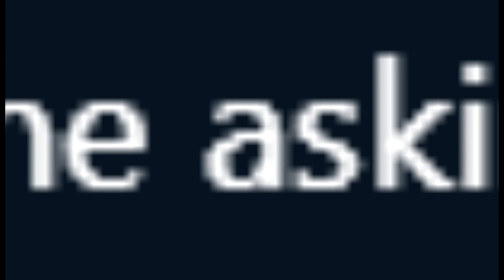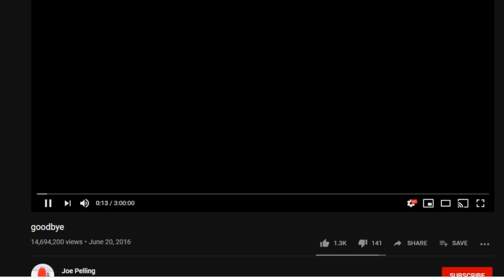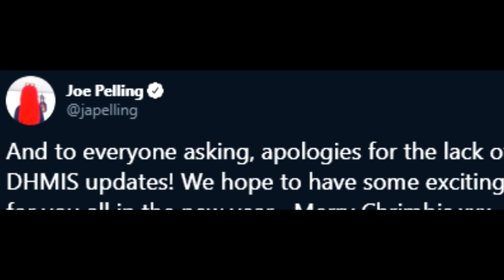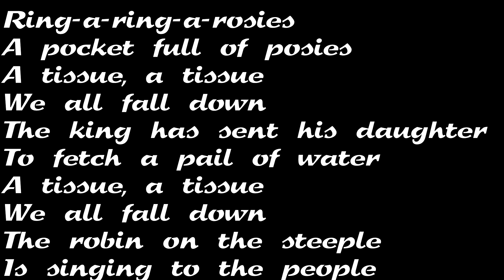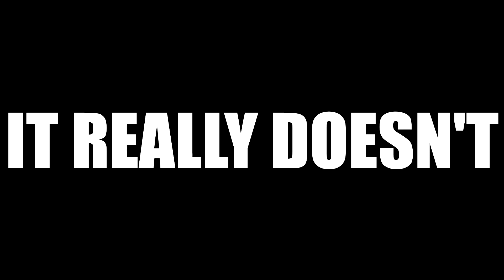What's the REAL Reason DHMIS hasn't been RELEASED?! | Gaim Thery [#4]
this is all a joke ok just wait patiently for dhmis and stop asking them

OR IS IT A JOKE?!?!?!?